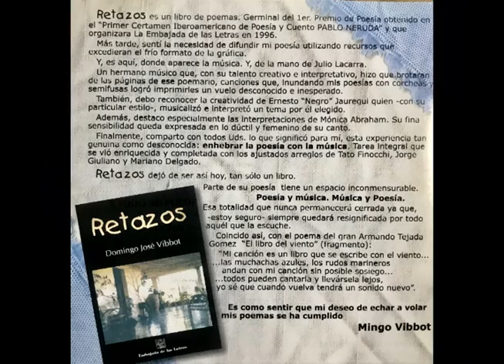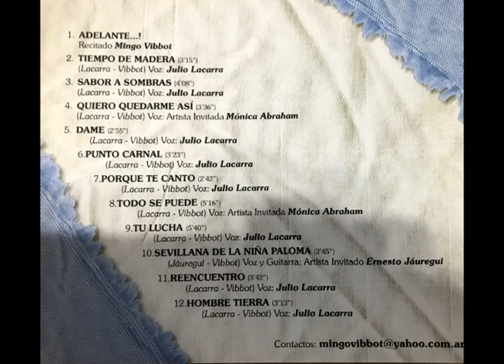Julio Lacarra - Sevillana de la niña paloma - Voz Ernesto Jáuregui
Tema:  Sevillana de la niña paloma - Voz Ernesto Jáuregui
Disco: Retazos  - Julio Lacarra
(Sobre poemas de Mingo Vibbot)
Artistas invitados Mónica Abraham y Ernesto Jáuregui
Contenido:
01 Adelante…! ( Recitado Mingo Vibbot)
02 Tiempo de madera (Voz: Julio Lacarra)
03 Sabor a sombras (Voz: Julio Lacarra)
04 Quiero quedarme así (Voz: Mónica Abraham)
05 Dame (Voz: Julio Lacarra)
06 Punto carnal (Voz: Julio Lacarra)
07 Porque te canto (Voz: Julio Lacarra)
08 Todo se puede (Voz: Mónica Abraham)
09 Tu lucha (Voz: Julio Lacarra)
10 Sevillana de la niña paloma (Voz: Ernesto Jáuregui)
11 Reencuentro  (Voz: Julio Lacarra)
12 Hombre tierra (Voz: Julio Lacarra)
Todos los temas pertenecen a Julio Lacarra y Mingo Vibbot, excepto el 10 de Ernesto Jáuregui y Mingo Vibbot)
Dirección artística y musical Julio Lacarra
Participaron los siguientes músicos
Mariano Delgado Guitarra española, acústica eléctrica, bajo eléctrico y arreglos en los temas 2, 3, 5, 6, 11 y 12
Julio lastra Batería y percusión en los temas 2, 6, 8 y 12
Juan “Miki” Del Pozo cajón peruano en el tema 5
Ernesto “Negro” Jauregui arreglo y guitarra en el tema 10
Daniel Martínez Pricolo bandoneón en el tema 9
Tato Finocchi Piano, teclados, bajo y arreglos en los temas 2, 3, 4 y 9
Jorge Giuliano Guitarra y arreglos en los temas 4 y 8
- Retazos es un libro de poemas. Germinal del 1er. Premio de poesía obtenido en el “Primer certamen Iberoamericano de Poesía y Cuento Pablo Neruda” y que organizara La Embajada de las Letras en 1996.
Más tarde, sentí la necesidad de difundir mi poesía utilizando recursos que excedían al frío formato de la gráfica
Y, es aquí, donde aparece la música Y, de la mano de Julio Lacarra.
Un hermano música que, con su talento creativo e interpretativo, hizo que brotaran de las paginas de ese poemario, canciones que, inundando mis poesías con corcheas y semifusas logró imprimirles un vuelo desconocido e inesperado.
También, debo reconocer la creatividad de Ernesto “Negro” Jauregui quien –con su
particular estilo- musicalizo e interpretó un tema por él elegido.
Además, destaco especialmente las interpretaciones de Mónica Abraham,. Su fina sensibilidad queda expresada en lo dúctil y femenino de su canto.
Finalmente comparto con todos ustedes lo que significo para mí, esta experiencia tan genuina como desconocida: enhebrar la poesía con la música. Tarea integral que se vio enriquecida y completa con los ajustados arreglos de Tato Finocchi, Jorge Giuliano y Mariano Delgado.
- Retazos dejo de ser así hoy, tan solo un libro.
Parte de su poseía tiene un espacio inconmensurable. Poesía y música. Música y Poesía Esa totalidad que nunca permanecerá cerrada ya que, -estoy seguro- siempre quedará resignificada por todo aquél que la escuche.
Coincido así, con el poema del gran Armando Tejada Gómez “El libro del viento” (Fragmento)
“Mi canción es un libro que se escribe con el viento …
…las muchachas azules, los rudos marineros andan con mi canción sin posible sosiego …
… todos pueden cantarla y llevársela lejos, yo sé que cuando vuelva tendrá un sonido nuevo”
- Es como sentir que mi deseo de echar a volar mis poemas se ha cumplido
Mingo Vibbot
Grabado en los estudios Antar de Registros de Cultura La Plata entre agosto y setiembre de 2007.
Ingeniero de grabación Fernando Chalup
Masterizado por Juan Pablo Chalup
Diseño gráfico Maria Celia Campo, Sergio Campos y Adrián Gutarra
Producción general Domingo José Vibbot